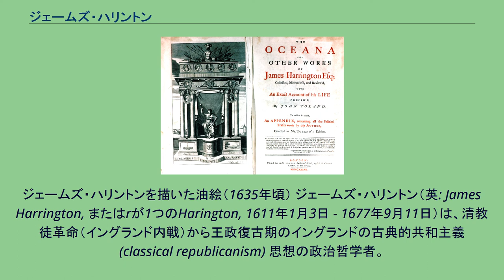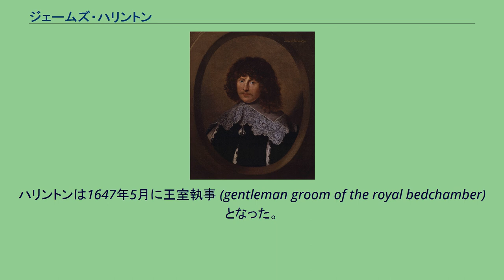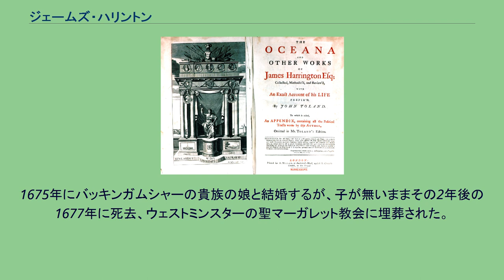ジェームズ・ハリントン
ジェームズ・ハリントンを描いた油絵（1635年頃） ジェームズ・ハリントン（英: James Harrington, またはrが1つのHarington, 1611年1月3日 - 1677年9月11日）は、清教徒革命（イングランド内戦）から王政復古期のイングランドの古典的共和主義 (classical republicanism) 思想の政治哲学者。
1656年に著した共和国論『オセアナ』が有名。
ジェームズ・ハリントンは1611年、サプコテス・ハリントン（Sapcote(s) Harrington）とジェーン（Jane Samwell or Samuell）夫妻の子としてノーサンプトンシャーのアプトンに生まれた。
1615年に死んだ初代エクストンのハリントン男爵ジョン・ハリントンは大伯父にあたる。
1629年、オックスフォード大学トリニティ・カレッジに特別自費生（gentleman commoner）として入学。
同年、在学中に父が死去しており、2年後の1631年に学位をとらずに退学、死んだ父の遺産でヨーロッパ大陸へと渡った。
ハリントンは一時ドイツ義勇軍に入り、その後オランダ、デンマーク、ドイツ、フランス、イタリアへと旅を続けた。
旅の際、教皇の足への口づけを拒んだり、ヴェネツィアへの旅の際にイタリア共和主義の知識を得たりしていたと言われる。
ハリントンは1636年頃にイングランドへと戻り、国王チャールズ1世の供をして1639年からのスコットランド遠征（主教戦争）に加わった。
この戦争は失敗に終わり、それが元で国王は議会（議会派）と対立、第一次イングランド内戦が起こる。
1646年に王党派が内戦に敗れた結果国王は議会派に囚われ、イングランド北部のニューカッスル・アポン・タインに拘束されたが、ハリントンの強引な手法でロンドン近くのホールディンビー・ハウス (Holdenby House) に移された。
ハリントンは1647年5月に王室執事 (gentleman groom of the royal bedchamber) となった。
しかし1648年に第二次イングランド内戦に敗れた国王は再び議会派に捕まり、翌1649年に処刑された。
1737年に再出版された『オセアナ』の表紙 チャールズ1世の死後、ハリントンは共和国論『オセアナ』の執筆に没頭する。
この作品は一度はイングランド共和国護国卿となっていたオリバー・クロムウェルに没収されたが、クロムウェルの娘でジョン・クレイポール夫人エリザベスのとりなしで返却され、1656年にクロムウェルに捧げる形で出版された。
『オセアナ』には、執政官と議員を無記名投票・任期制で選ぶよう述べられており、クロムウェル死後ハリントンらはロータ・クラブと呼ばれる組織を作ってこれを実現するよう運動したが、成功はしなかった。
1658年のクロムウェルの死後、共和制は短期間で終わり、1660年にチャールズ2世が王位に就いて王政復古となる。
1661年12月28日にハリントンは逮捕され、まともな裁判も無いままにロンドン塔に幽閉される。
これを不当としてハリントンの姉妹らはヘイビアス・コーパス（保護令状）を出すが効果なく、プリマス沿岸のセントニコラス島 (St Nicholas Island) に移された。
しばらくしてハリントンは親戚から援助された5000ポンドの保釈金で釈放される。
1675年にバッキンガムシャーの貴族の娘と結婚するが、子が無いままその2年後の1677年に死去、ウェストミンスターの聖マーガレット教会に埋葬された。